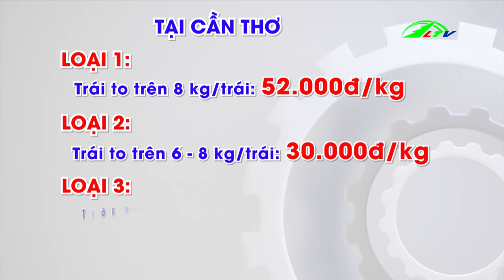Mít Thái Bất Ngờ Tăng Giá Mạnh | 365 Ngày Chuyển Động | Lâm Đồng TV